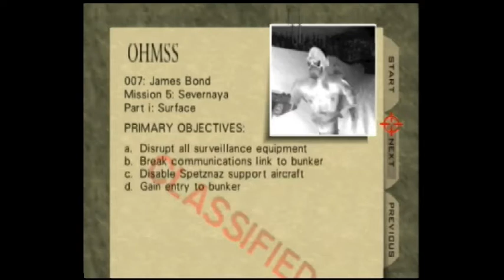Surface 2 - LTK - 1:49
LTK League 2021
Team: Detective Conan Cats